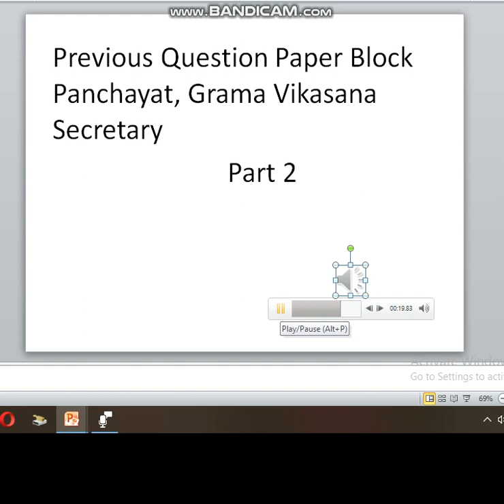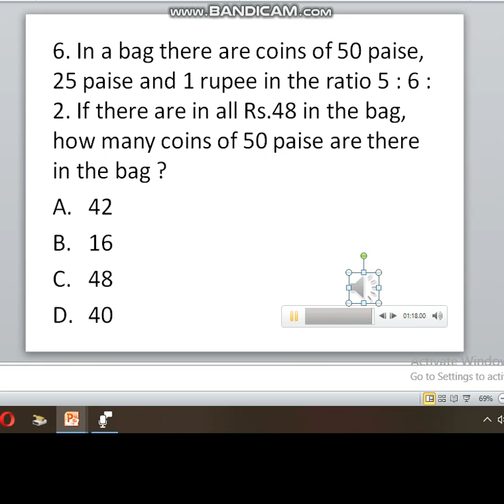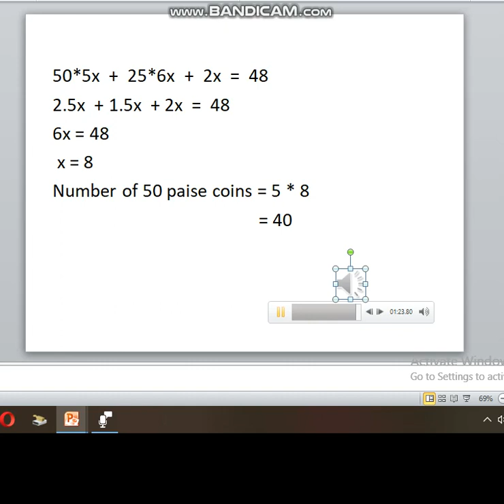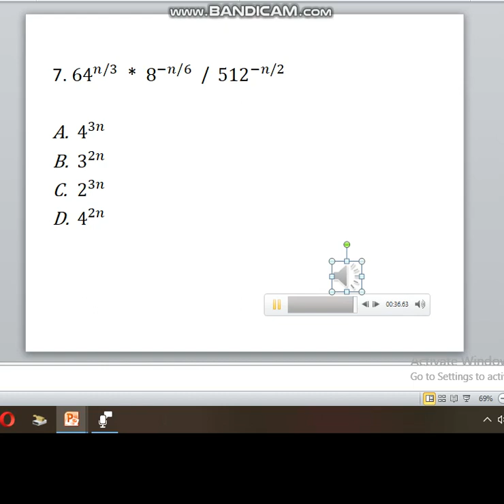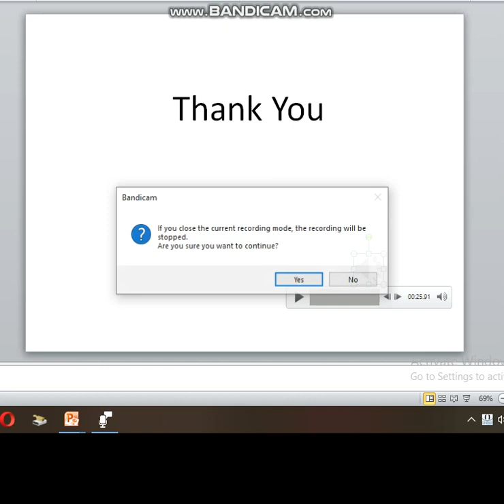PSC Examination- Previous QP Part2